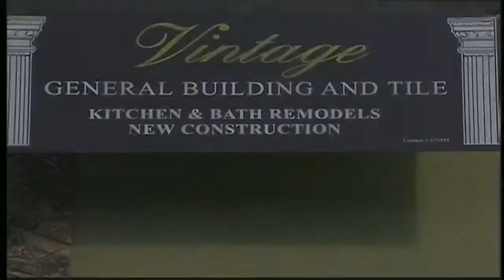Home Building & Remodeling Expert With Advice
Alain D'Andrade is the star of Home Improvement on the GoldCountryTV Show serving Placer and Nevada Counties. In this segment he talks remodeling with the latest in materials including marble, onyx and granite. Vintage General Building and Tile has built and remodeled for more than 30 years. , vintagebuilding.net. Video by Sierra Gold Productions.